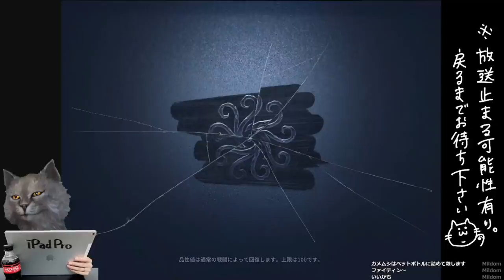【identityV】超重要事項！出れるときは出る【第五人格 ランク戦】